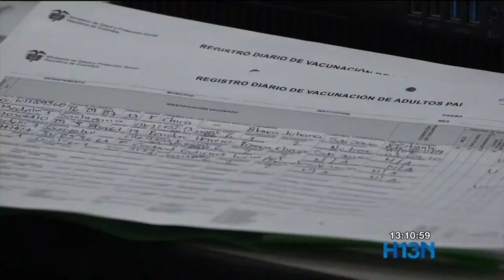Congreso declara de interés prioritario la vacuna contra el covid-19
El Congreso aprobó una ley que entrega herramientas al Gobierno Nacional para invertir en vacunas que todavía están en etapa de desarrollo y adoptar medidas especiales para eventuales efectos secundarios que se le puedan presentar a los pacientes en el futuro.